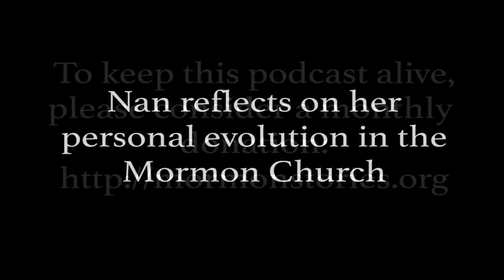John's Mom - Nan Parkinson McCulloch Pt. 2 | Ep. 1080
After over 1,000 hours of interviews, it is fitting to finally feature the story of Nan Parkinson McCulloch—John’s Mom.

I am so super proud to release this Mormon Stories Podcast with my brilliant, wise, strong, courageous, still-believing, 84 year old mother. Other than the fact that I dearly love this amazing woman, perhaps my favorite aspects of this interview are how my dear Mom models:

1) Thoughtful, nuanced Mormon faith, including a willingness to either: a) believe differently than Mormon orthodoxy, b) say “I don’t know,” or candidly admit c) “That is not important to me,”

2) Unconditional love for her non-believing children (“Relationships are more important than beliefs.”), and

3) Direct, candid, respectful dialogue with a disbelieving family member (even when I push her a bit).

I hope you enjoy this interview, and I hope that you are as inspired by this brilliant, beautiful, amazing woman as I am.

In Parts 2 and 3 of this interview with Nan, John and Nan discuss her eventual divorce and remarriage, her faith evolution, her reflections on John’s podcast and on his excommunication, and on her beliefs about life after death.

00:00 Introduction
00:30 Early years, callings, moving frequently
05:55 Directing roadshows and musicals
07:48 Family, Dad's professions, small town life
10:43 Move to Dallas, law enforcement to federal safety
11:20 Nan as a Mormon housewife, meaningful callings
12:45 Civil rights movement, Nan's thoughts
14:34 Thoughts on Kennedy, LBJ, and Ezra Taft Benson
16:37 Church stance on civil rights, ban lifted in '78
19:30 No doubts about the church, equal rights amendment
22:11 Thoughts on feminism, life until the divorce
23:53 Family activities and Mormon practices
26:02 Nan's views on the temple and garments
27:38 Strong testimony and relationship with HF
29:15 Confusion about Jesus and knowledge of truth claims
31:00 Ecstasy over priesthood ban lift, dream life goals
33:00 Gospel goals for kids, torn about college education
35:05 Nan's thoughts on divorce and finding someone else
37:20 Relationship dynamics, Dave searching for the perfect job
39:46 Lack of emotional intimacy, feeling lonely
41:02 Pioneer spirit and duty-oriented experiences
43:00 John's dad starting a company, financial situation
45:24 Impact of divorce on kids and John excelling
47:26 Primary program, Nan's examples of John's achievements
50:02 John's church participation in college
52:47 Testimony as a teen, searching for spirituality
54:28 Parents' practical approach to religion, searching for miracles

Our overall mission is to:
1. Facilitate informed consent amongst LDS Church members, investigators, and non-members regarding Mormon history, doctrine, and theology
2. Support Mormons (and members of other high-demand religions) who are experiencing a religious faith crisis
3. Promote healing, growth and community for those who choose to leave the LDS Church or other high demand religions